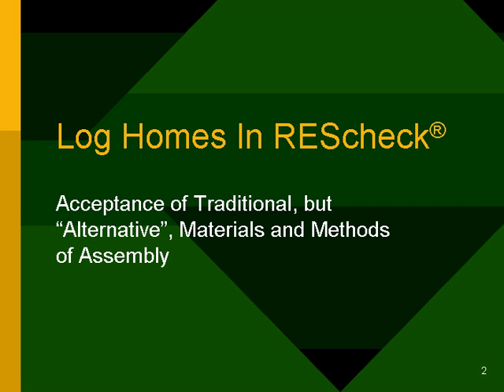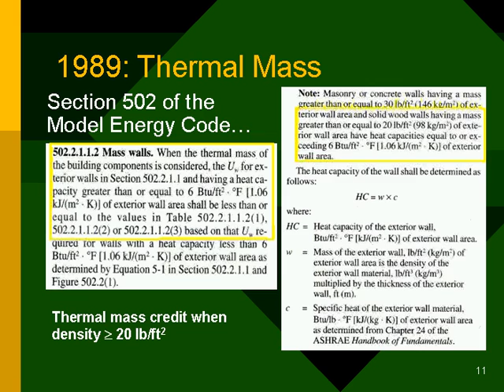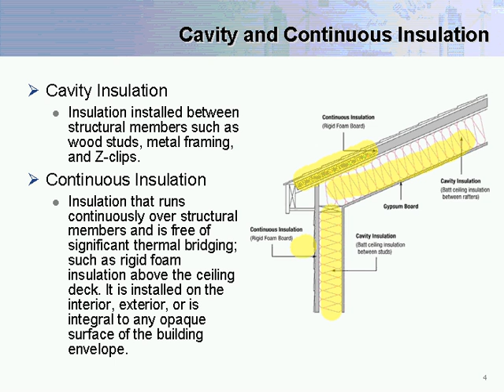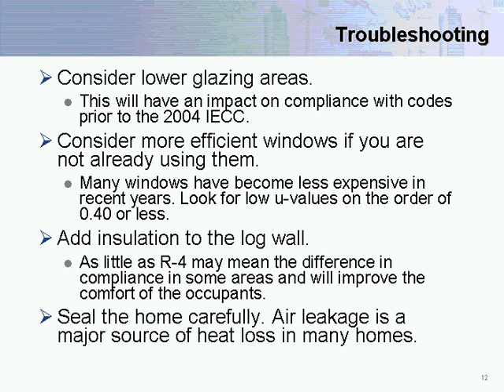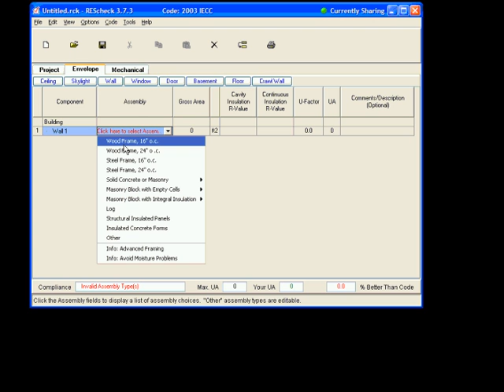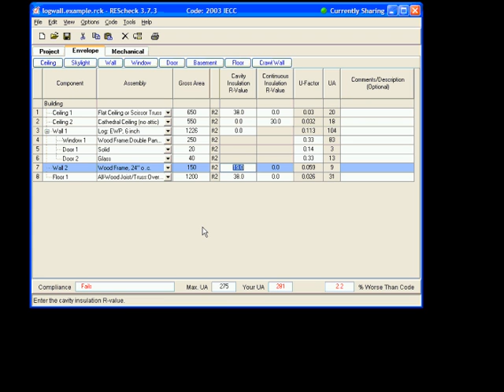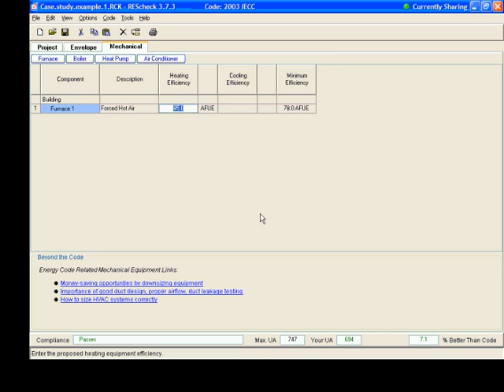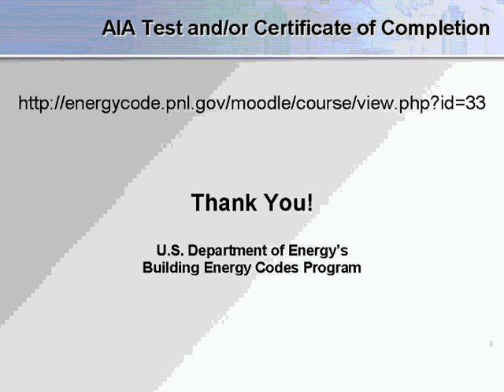Log Homes in REScheck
BECP webcast; Rob Picket, Log Homes Council, Heather Dillon and Pam Cole, PNNL; February 16, 2006. This event included an introduction to how log homes are handled in the REScheck software and how to show compliance for log homes using REScheck.